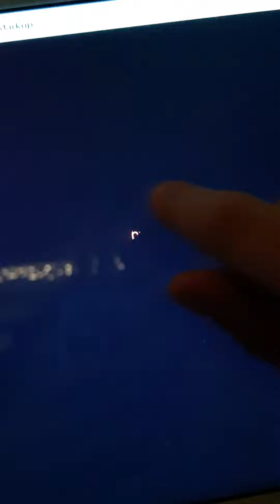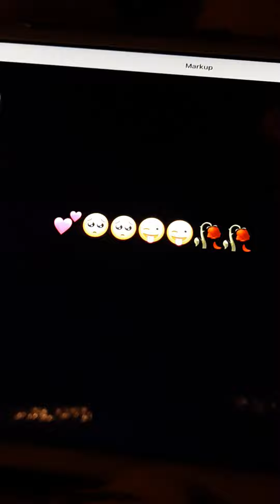March 5, 2022